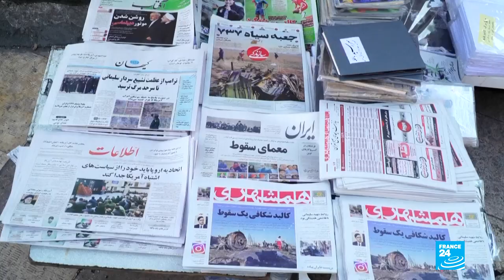Students gather in Tehran to mourn victims, protest Iran officials in wake of downed plane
Iranian police dispersed students chanting "radical" slogans during a Saturday gathering in Tehran to honour the 176 people killed when an airliner was mistakenly shot down, Fars news agency reported.